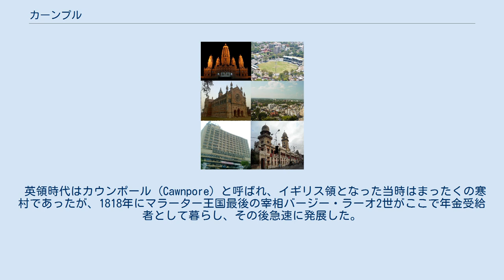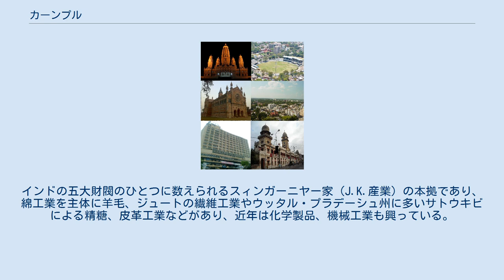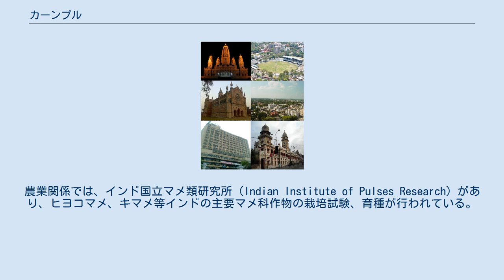カーンプル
ウッタル・プラデーシュ州の都市
カーンプル（ヒンディー語: कानपुर、ウルドゥー語: کان پور‎、英語: Kanpur）は、インド、ウッタル・プラデーシュ州の工業都市である。
面積1,040平方キロメートル、人口277万人。
 カーンプルはもともとアワド太守の領土だったが、1801年に太守サアーダト・アリー・ハーン2世がイギリス東インド会社軍の駐留費の代償として、イギリスにこの地を割譲した。
 英領時代はカウンポール (Cawnpore) と呼ばれ、イギリス領となった当時はまったくの寒村であったが、1818年にマラーター王国最後の宰相バージー・ラーオ2世がここで年金受給者として暮らし、その後急速に発展した。
 1857年のインド大反乱では、その養子ナーナー・サーヒブの軍隊がイギリス人を攻撃し、激しい戦いが繰り広げられた。
 デリーと比べると気温は少し高い程度でほぼ変わらないが、降水量が多い。
特に7月は大雨になりやすい時期である。
 ガンジス川の舟運と五幹線鉄道により農畜産物、工業製品の取引が盛ん。
首都デリーとは鉄道で非常に良好に連絡されている。
インドの五大財閥のひとつに数えられるスィンガーニヤー家（J.K.産業）の本拠であり、綿工業を主体に羊毛、ジュートの繊維工業やウッタル・プラデーシュ州に多いサトウキビによる精糖、皮革工業などがあり、近年は化学製品、機械工業も興っている。
 インドの国立教育・研究機関も多く、インド工科大学カーンプル校（IIT-Kanpur）は、インドの大学中でも超難関で、まさにインドの若き頭脳が集う大学である。
農業関係では、インド国立マメ類研究所（Indian Institute of Pulses Research）があり、ヒヨコマメ、キマメ等インドの主要マメ科作物の栽培試験、育種が行われている。